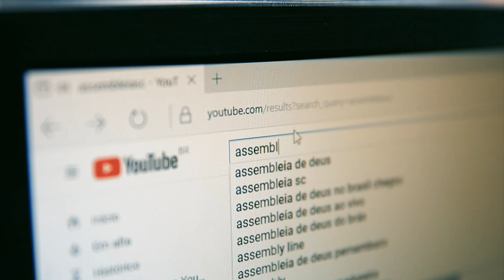Recursos da Alesc para a revitalização da Praça Tancredo Neves - 25/10/23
A Praça Tancredo Neves, no Centro de Florianópolis vai passar por revitalização. Nesta quarta-feira foi assinado um convênio para a elaboração do projeto do espaço, que está localizado entre a Alesc, a sede do Tribunal de Justiça e o Tribunal de contas do estado. O Poder Legislativo Catarinense vai doar R$ 15 milhões para este fim.